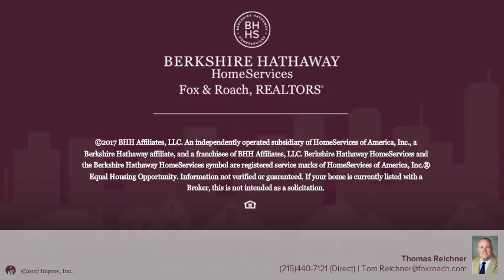1915 N 24TH ST PHILADELPHIA, PA 19121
Thomas Reichner - Center City-Society Hill